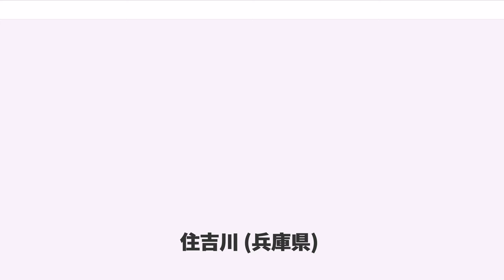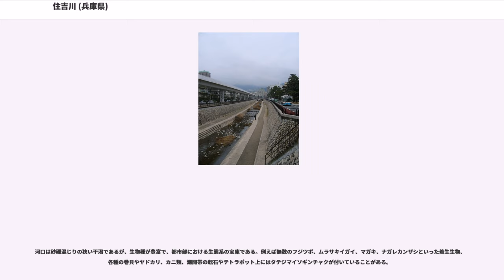住吉川 (兵庫県)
住吉川（すみよしがわ）は、神戸市東部を流れる河川。二級水系の本流である。六甲山麓から短く下る急流であるため扇状地が形成され、中流では天井川となっている。

急流に加えて生活排水も流入しないため、市街地にも拘らず蛍が棲息するほどの清流。またこの水が、灘五郷における酒造の一端を担っている。反面、阪神大水害をはじめ幾度かの水害をももたらしてきた。人々のランニングのコースともなっている。

倚松庵をはじめ両岸には大規模な邸宅が多く、旧住吉村の流れを受け継ぐ阪神間モダニズムの住宅地の一角をなす。

六甲山（標高931m）南麓に発し、上流は五助橋断層に沿って南西方向へ流れる断層谷であり、山塊を深く侵食・分断して、同断層の露頭が見られる五助堰堤で南へ向きを変える。山間部を抜ける辺りで支流の西谷川をあわせ、市街地に流れ下る。中流部で天井川となり、東海道本線が河底の下をトンネルで抜ける。ここから河口までは六甲ライナーが流路に沿う。谷崎潤一郎の旧邸である倚松庵を西に見て阪神魚崎駅を過ぎ、六甲アイランドを正面に迎えて大阪湾（東神戸港）へ注ぐ。

住吉川は、地理と歴史が密接に関連している。以下に順を追って詳説する。

住吉川は、六甲山系のなかでもいちばん標高の高い六甲山からの水の流れであるゆえ、高低差により発生する急流で上流の土砂を多く下流に運び、なだらかな扇状地を形成した。利水のよさから、江戸時代まではおおむね集落のなかった旧菟原郡部のなかで住吉川流域の扇状地では古くから集落が形成されてきたとされる一方で、降雨時の集落への浸水を防ぐための堤防が築かれたことで上流から運ばれた土砂の堆積範囲が集中化し河床が上昇、天井川化が進行したとされる。

近代化にあたり、明治初期にいち早く国が鉄道省線（現在の東海道本線の大阪－神戸間。以下、時代に応じて省線あるいはJR線）を敷設。当時の鉄道車両の動力性能上、勾配がほぼない水平な路盤形成が必要であったことから、既に天井川となった住吉川の地下を鉄道が通るように建設された（芦屋川や、六甲道駅周辺高架化前の石屋川も同様：1871年に完成した日本最古の鉄道用地下トンネルである）。また、東海道本線が全般的にほぼ直線の線形で敷設されたなかで、摂津本山駅から六甲道駅西側にかけてはゆるやかにカーブが連続するのは、住吉川と石屋川、およびそれらの川を中心に形成されたそれぞれの扇状地を、（当時の地形で）ほぼ同一の標高で通過できるルートが選択されたためである。

大正に入り、阪神国道（現在の国道2号）の建設が行われることになった。このとき、当時の住吉村と六甲村は、阪神国道の勾配を可能な限り小さくするべく、住吉川と石屋川の底浚い（河床に堆積した土砂を撤去して川の高さを下げる）工事を実施している。両河川およびその周辺の地形を変える、歴史に残る大きな工事となった。ただし、既に鉄道省線が両河川の地下にトンネルを建設し営業運転を開始していたため、省線より上流の底浚いができなかった。そのため、省線と阪神国道の間の部分で、両河川は急に川底が下がる地形となり、急流化を防ぐ目的で河床が段々化されている。省線と阪神国道の距離がやや離れていた石屋川では阪神国道はほぼ高低のない横断となったが、住吉川では省線と近接位置にあることから底浚いに限界があり、両岸約数百メートルにわたって勾配のある横断となった。JR線以南についてはこの地形のまま現在にいたる。なお、現在でも国道43号上に建設された阪神高速神戸線は住吉川を境にして上下線とも登り勾配が続いており住吉川の扇状地帯であることが伺える。

一方、JR線以北については、1938年の阪神大水害で地形の変化があった。阪神大水害で住吉川が氾濫したことはよく知られているが、これは、六甲山から流れてきた巨岩や巨木が阪急神戸線の住吉川橋梁（鉄橋）に引っかかり、これらが川の流れをせき止め、周辺にあふれたものである。その流れの勢いおよび量は想像を絶するもので、阪急の鉄橋ごと下流に流されながら埋もれたとされ、結局、その所在が不明のまま巨岩は陸軍工兵隊によって現場で爆破、粉砕処理された（この処理のうちに鉄橋も粉砕化されたとの説もある）。この阪神大水害でJR線以北の河床および堤防が高くなった。当時の阪神急行電鉄（阪急）は、この高くなった住吉川を乗り越える形で復旧を行い、岡本駅から住吉川橋梁まで急勾配が連続する線形となった（この復旧に際し、地下トンネルとはせずにあえて連続急勾配で乗り越えるものとした背景は明らかにされていない...